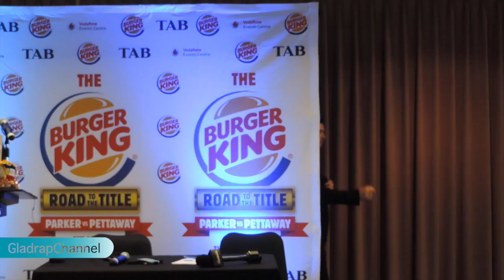BEHIND THE SCENES - WEIGH IN - JOSEPH PARKER, PETTAWAY, BUTTABEAN BRAWL FINAU, PHIL SHATFORD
A special insight for the boxing fans. A little glimpse